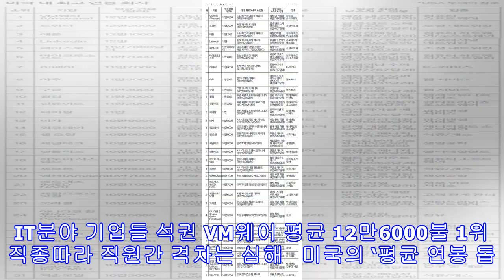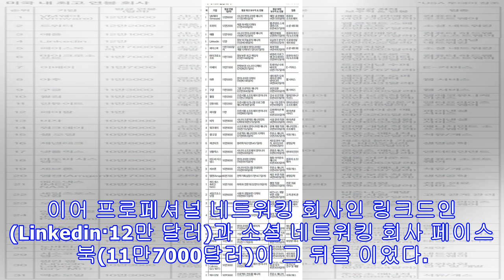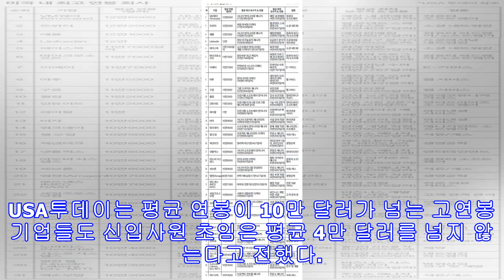미국 연봉 많이 주는 기업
IT분야 기업들 석권 VM웨어 평균 12만6000불 1위 직종따라 직원간 격차는 심해   미국의 ‘평균 연봉 톱10 기업’은 모두 IT기업들이며, 상위 30위 권 기업들의 평균 연봉도 10만달러가 넘는 것으로 나타났다. USA투데이가 경제정보업체 ’24/7 월스트리트’의 자료를 인용, 14일 보도한 것에 따르면 미국에서 평균 연봉이 가장 높은 기업은 VM웨어로 평균 12만6000달러인 것으로 조사됐다. 이번 조사는 1200개 기업의 풀타임 직원을 대상으로 했다. 2위는 12만2000달러를 기록한 소셜 네트워킹 회사 트위터, 3위는 12만1000달러의 애플이 차지했다. 이어 프로페셔널 네트워킹 회사인 링크드인(Linkedin·12만 달러)과 소셜 네트워킹 회사 페이스북(11만7000달러)이 그 뒤를 이었다. ...